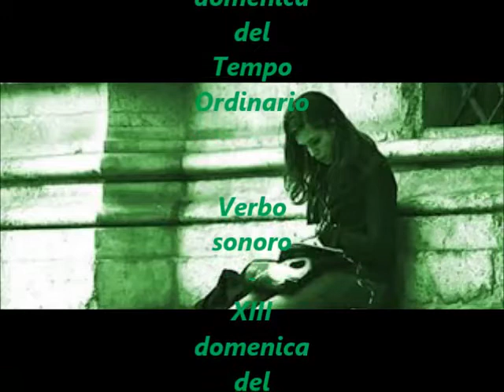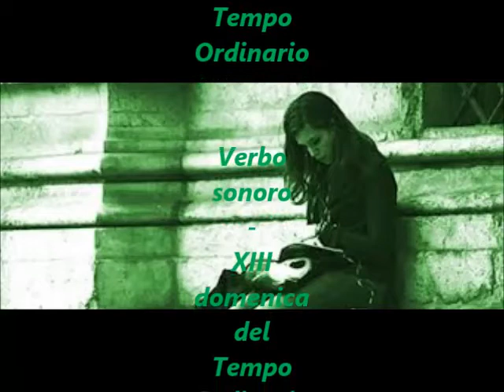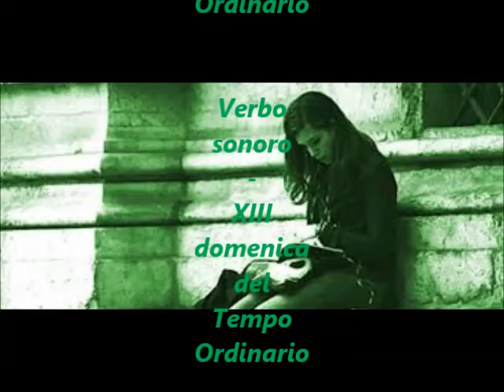Verbo sonoro - XIII domenica del Tempo Ordinario 2018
Su Radio Speranza il Vangelo della XIII domenica del Tempo Ordinario (Mc 5,21-43)